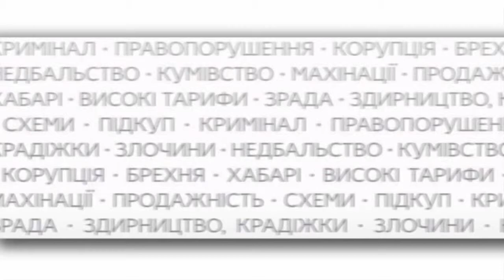ЧИ ГІДНО ВШАНОВУЮТЬ ПАМ'ЯТЬ ГЕРОЇВ "НЕБЕСНОЇ СОТНІ"?